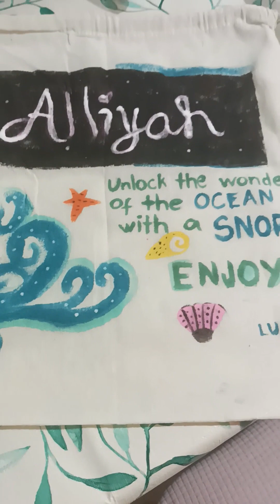Ang ganap ng aking araw dito sa Slovenia